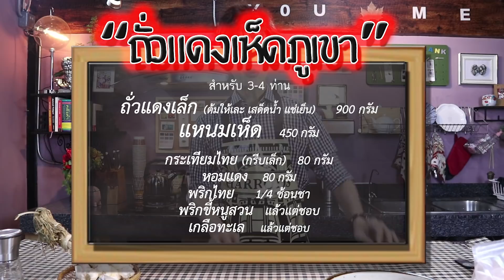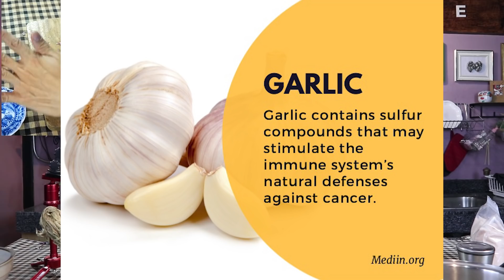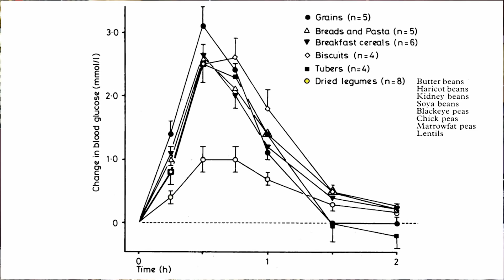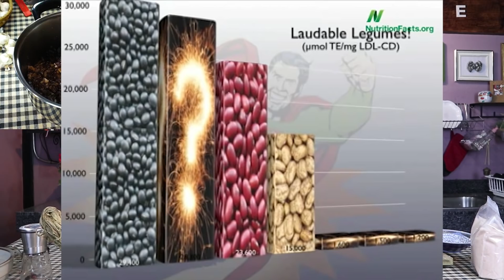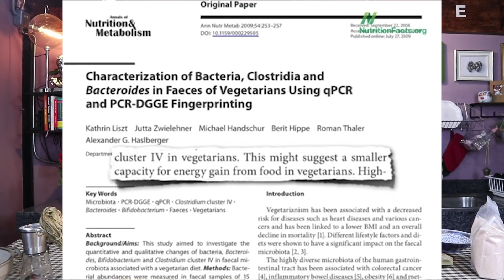ลดน้ำหนัก ลดหน้าท้อง โดยการเพิ่มแบคทีเรียอัศวินด้วยเมนูสุดอร่อย "ถั่วแดงเห็ดภูเขา" กับโค้ชแบงค์ EP.3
โค้ชแบงค์เอาสูตรอาหารสุดอร่อยที่จะช่วยคุณผู้ชม ลดน้ำหนัก ลดความอ้วน ลดไขมัน โดยการเพิ่มแบคทีเรียอัศวินด้วยเมนูสุดอร่อยที่โค้ชแบงค์คิดขึ้นเอง "ถั่วแดงเห็ดภูเขา"

รับรองว่าทานเมนูนี้แล้วต้องหุ่นฟิตหุ่นเฟริมอย่างแน่นอน!!!